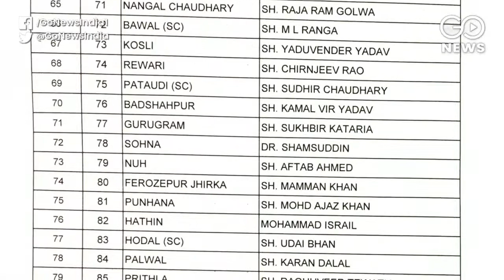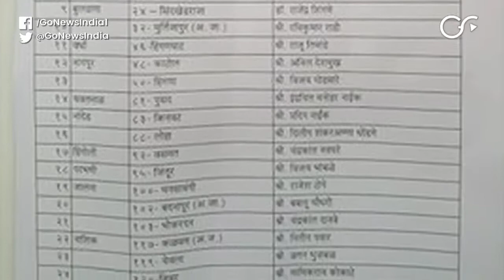Congress & NCP Release Candidates List For Haryana & Maharashtra Polls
Congress and NCP on Wednesday released the list of candidates for assembly elections in Haryana and Maharashtra. Congress released the first list of 84 candidates in Haryana while Congress's ally NCP also released the first list of 77 candidates in Maharashtra